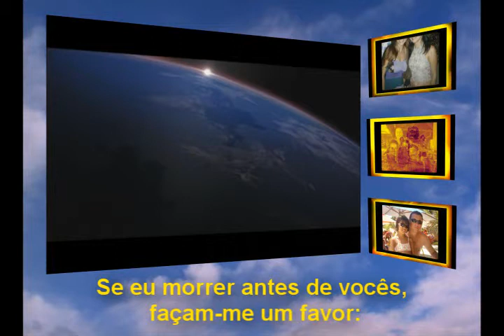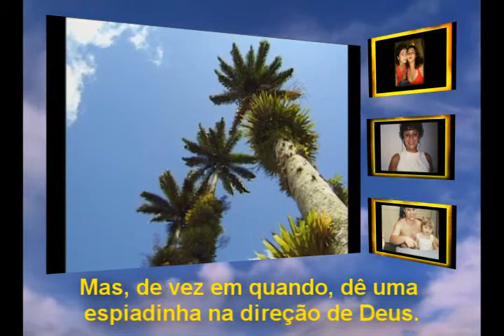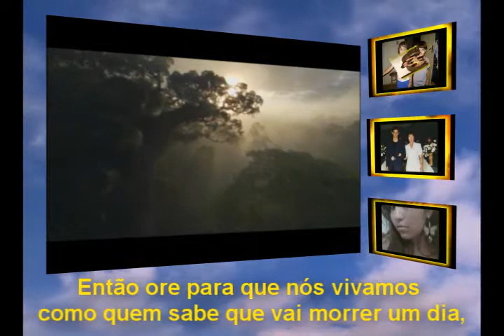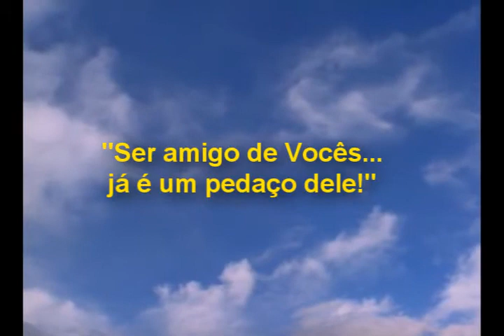Se Eu Morrer Antes de Vocês [Shine Video]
Belas Imagens & Grandes Amizades